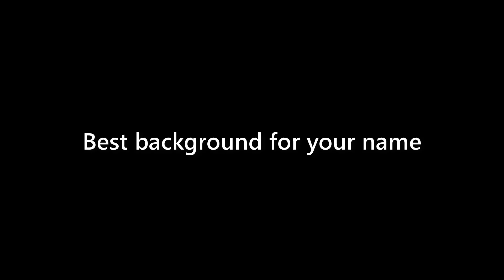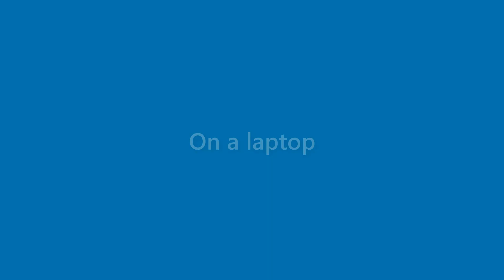Makenzie Mcfadden - appearance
Name Look - Makenzie Mcfadden - appearance. In this video we present "Makenzie Mcfadden" name look and feel in various scenarios.
This video will cover:
How does "Makenzie Mcfadden" look as a personal letterhead?
How does "Makenzie Mcfadden" look on a business card?
How does "Makenzie Mcfadden" look on a computer/laptop screen?
How does "Makenzie Mcfadden" look with different background colors?
How does "Makenzie Mcfadden" look with various fonts?